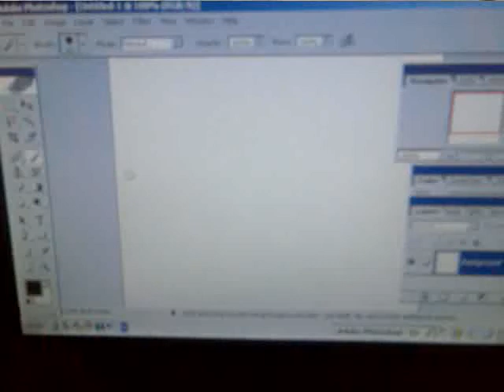problem with photoshop and eeepc701 touchscreen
Look at the video if you know the solution please help me...
the touchscreen is from DealExtreme